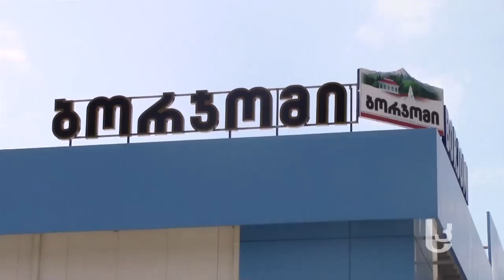ახალგაზრდა გამომგონებლებმა ბორჯომის“ N1 ჩამომსხმელი ქარხანა დაათვალიერეს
ათასწლეულის ინოვაციის კონკურსის ფინალისტებმა IDS ბორჯომის ჩამომსხმელი ქარხანა დაათვალიერეს და მინერალური წყლის წარომების პროცესს გაეცნენ.